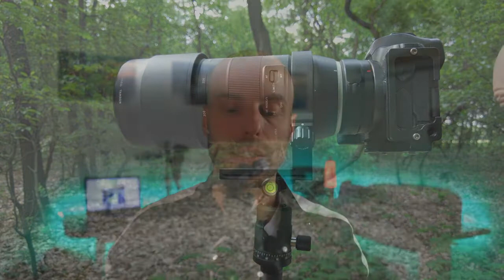X AIRCROSS 2 Reveiws By Massimiliano Broggi